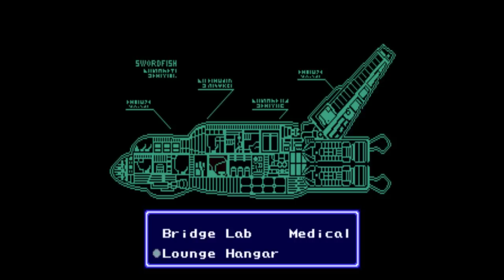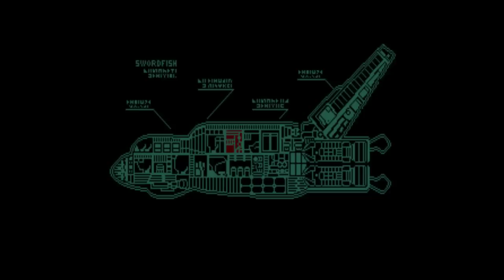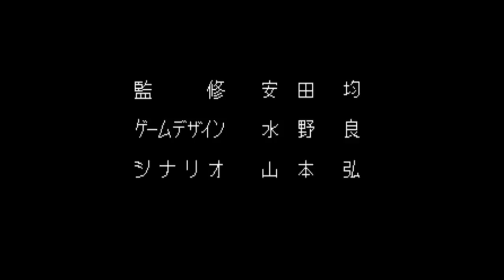Vincent Sucks At: Cyber Knight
Cyber Knight was a Japan-only release game, but the rom I have seems to be a fan translation of the game. It seems to be a futuristic space-rpg. Watch me wipe my whole party!

Continue this game? Or do a different one? YOU TELL ME

EDIT: Yeah no we're not playing more of this game.